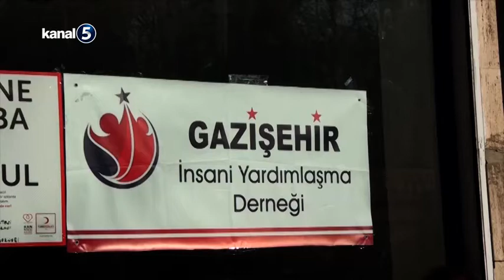Gazişehir'den Örnek Davranış